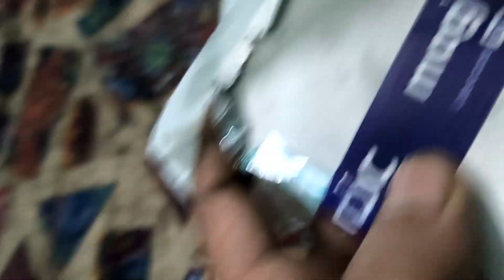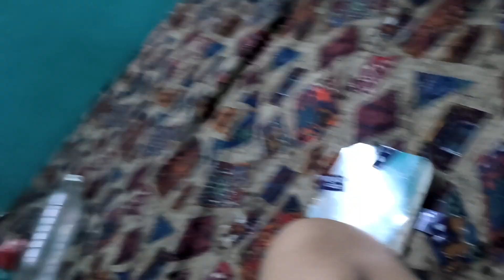Only 28Rs Egg Fried Rice Review 😋😋👍👍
YOUR QUALITY...

food review
egg fried rice
egg fried rice in tamil
veg fried rice
egg schezwan fried rice
schezwan fried rice
egg schezwan fried rice in tamil
veg fried rice in tamil
food reviews
kannada food review
tamil food reviews
sattu ka juice
how to make sattu juice
egg rice
egg triple rice
rice
diabeticfriendly
veg rice
lemon rice
pongal rice
rice parcel
vegatable rice
only 20 rs plate
banana leaves rice
tamarind rice recipe,
schezwan rice in tamil